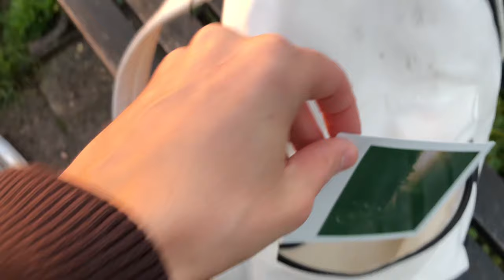Clifton Suspension Bridge (NO TALKING)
OFF TOPIC VLOG
Test bici pieghevole & Clifton Suspension Bridge (Bristol)